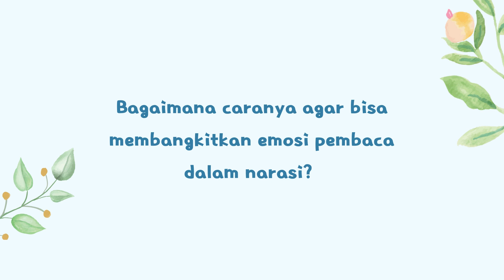Cara Mudah Membangkitkan Emosi Pembaca